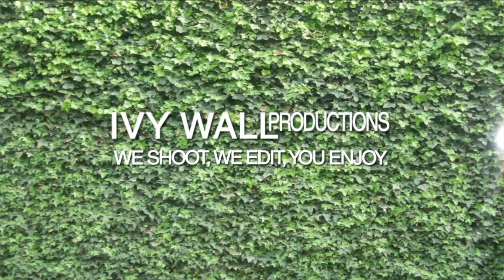Surrey Hills #13 Flyover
Surrey Hills has undergone a facelift in the past couple of years. The course is in GREAT shape. Book your tee times now!

Golf Club at Surrey Hills
11340 Surrey Hills Blvd.

Hole Flyovers by:
IVY WALL PRODUCTIONS